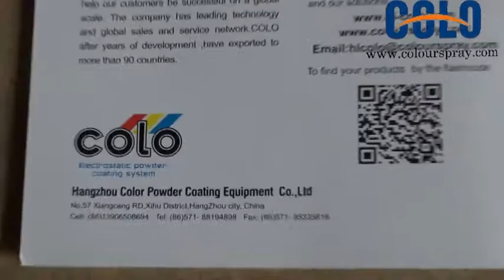powder coating spare parts for different powder gun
we supply kinds of powder coating gun spare parts replacement
in the after-sale service markets .

Hangzhou Color Powder Coating Equipment Co.,Ltd